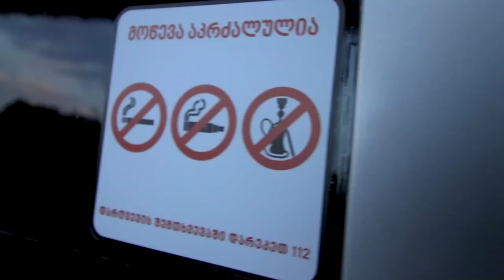How I Approach Travel Photography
Travel photography is a process.  And today, I walk through my process to getting great travel photos.
We're still here in Tbilisi, Georgia and doing a bit of life and a bit of travel photography.  The goal for this month in Georgia is to develop a deeper story to the country than I have been doing recently.  In recent past, my travel photography has been a lot about chasing epic hero images, rather than telling a photo story.  I want my photos to tell a photo story again.
We went out in Tbilisi, Georgia with the intention of getting an overview photo of the city from above.  But, things weren't cooperating. In the end though, I think I got that hero image I didn't set out to get.
More travel photography on the vlog tomorrow!